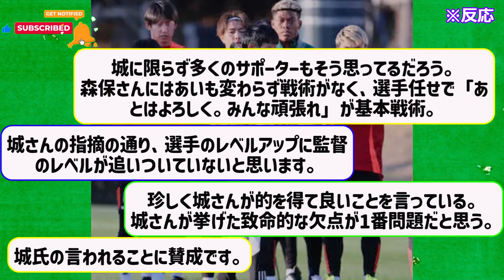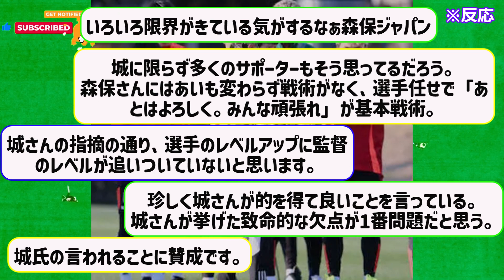元日本代表・城彰二さんが森保ジャパンの采配に対して痛烈批判！！「策がない」wwwwwwwwwwwwwwwwwwwwwwww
2ch,5ch,twitter等ネットの書き込みや反応を基に、再編集しまとめた創作物です。

※BGM
BGMER
※効果音
効果音ラボ
※使用音声素材
♪使用音声♪
VOICEVOX:ずんだもん
VOICEVOX:春日部つむぎ
VOICEVOX:青山龍星
VOICEVOX:四国めたん
VOICEVOX:後鬼
VOICEVOX:波音リツ
VOICEVOX:剣崎雌雄
VOICEVOX:雀松朱司
VOICEVOX:霧が島宗麟
VOICEVOX:玄野武弘
VOICEVOX:小夜/SAYO
VOICEVOX:中国うさぎ
VOICEVOX:春歌ナナ